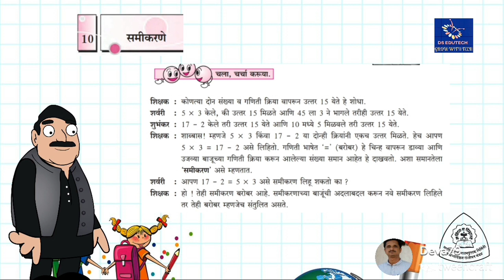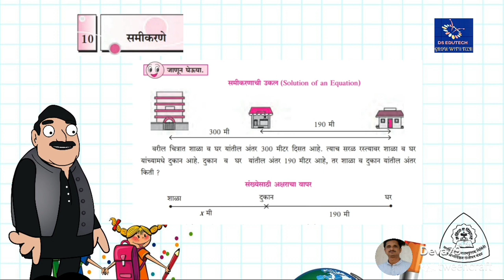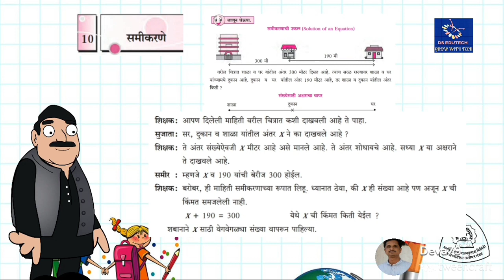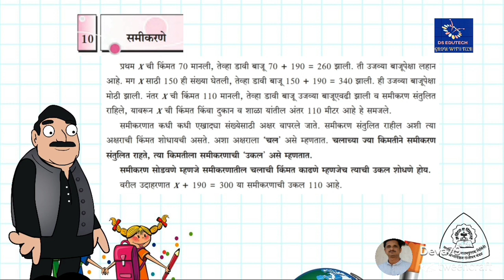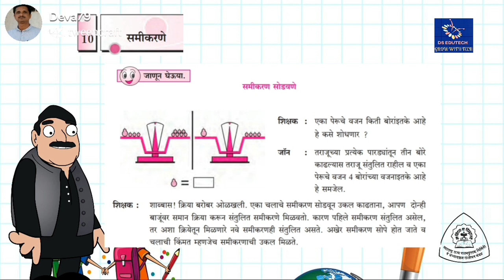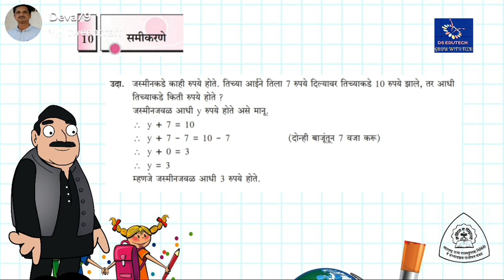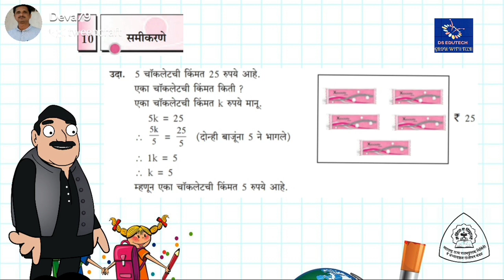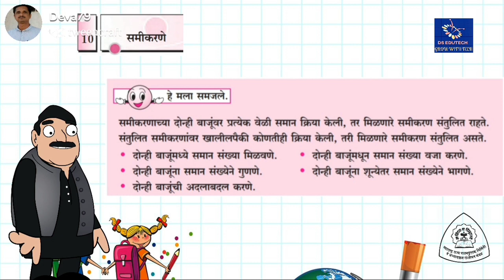६ वी , समीकरणे , गणित , 6 th std , Samikarane , Maths